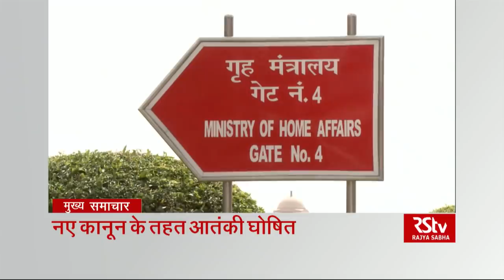Top Headlines (Hindi - 7 pm)